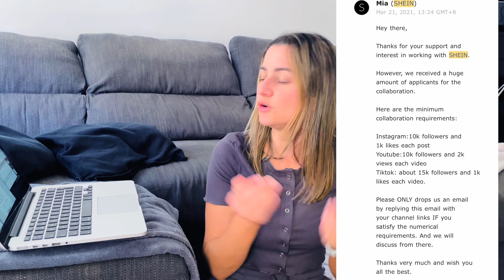¿Como colaborar con SHEIN? - Paso a paso!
Te explico como puedes colaborar con SHEIN, todos los tips e información que necesitas para colaborar con SHEIN.

Conviértete en un embajadora de SHEIN en este 2023!!!

Unete a mi canal de difusión ahi comparto email de marcas para colaborar

XOXO